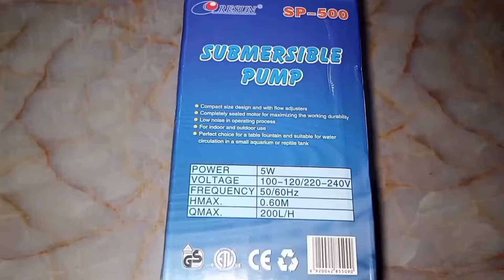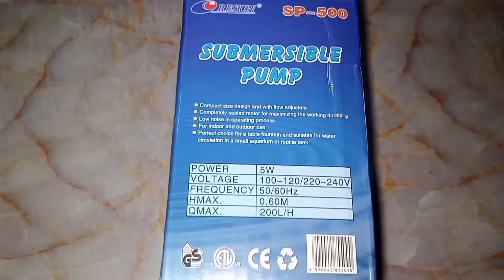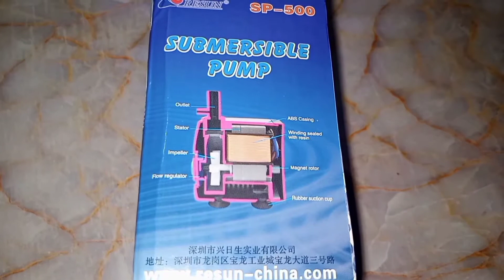UNBOXING and Review Submersible Pump | LAZADA Submersible Pump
Lazada Submerssible Pump

Perfect Choice for a table fountain and suitable for water circulation in a small aquarium or reptile tank best for indoor or outdoor

Power : 5W
Voltage : 220V